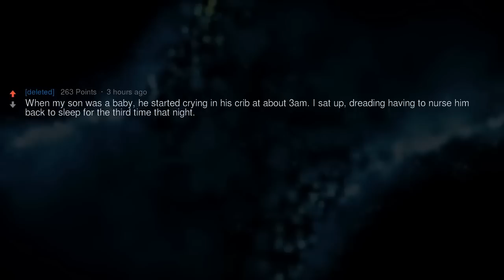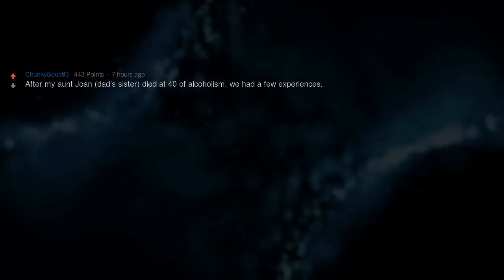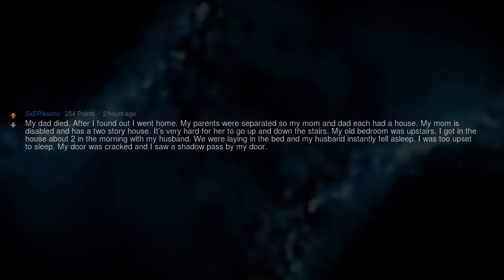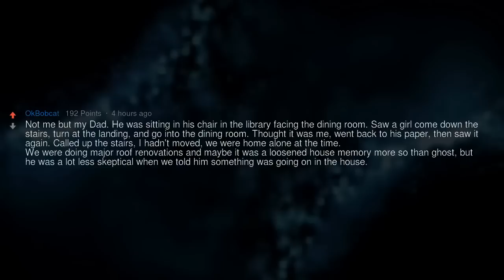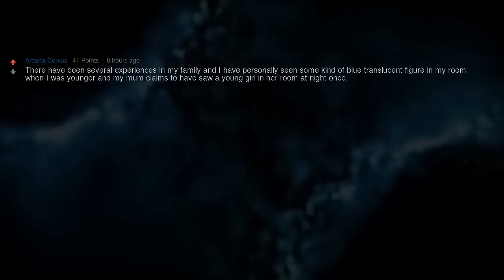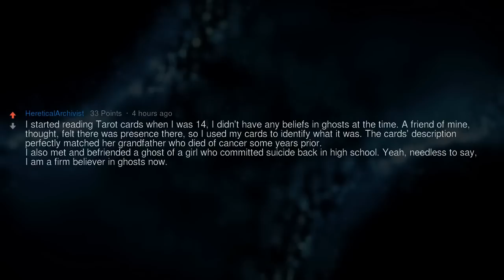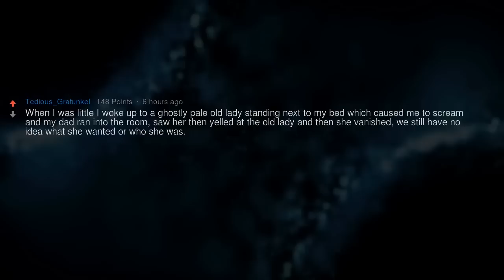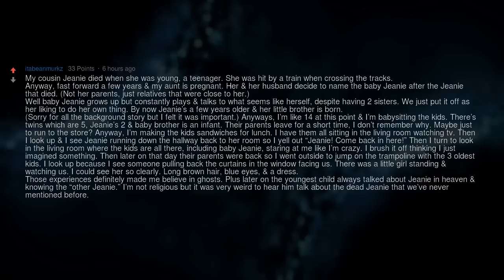I Now Believe Ghosts Are Real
▶ Fresh AskReddit Stories: I Now Believe Ghosts Are Real